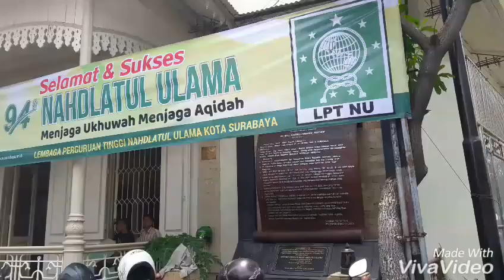GP Ansor Surabaya Sikapi Rencana Aksi HTI